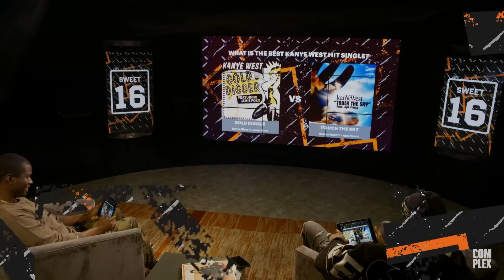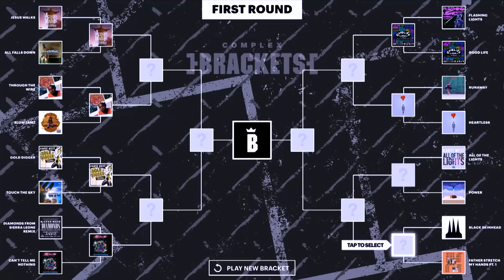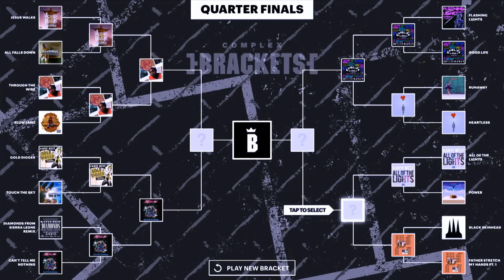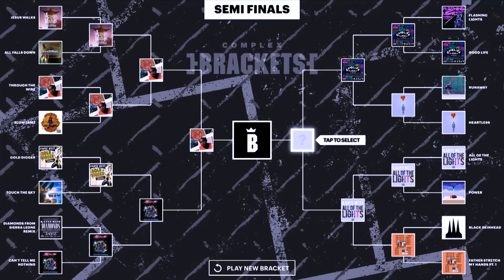Fivio Foreign Crowns the Best Kanye West Song of All Time | Complex Brackets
Fresh off "City of Gods" and "Off the Grid," Ye collaborator Fivio Foreign joins B. Dot to break down the best songs in Kanye's catalog—from “Through the Wire” and “Gold Digger” to “New Slaves” and “Father Stretch My Hands pt 1.” Together Fivio & B crown a winner.

Host Brian “B.Dot” Miller and celeb guests like Charlamagne, Jim Jones, and Ski Mask the Slump God pick winners of a themed bracket—Best Diss Track? Drippiest Rapper? Best SoundCloud Rapper?—until a field of 16 is narrowed to one winner. Expect shocking upsets, controversial picks, and unexpected victors, March Madness-style! Brack up every Wednesday at 12PM ET.

COMPLEX is a community of creators and curators, armed with the Internet, committed to surfacing and sharing the voices and conversations that define our new America. Our videos exemplify convergence culture, exploring topics that include music, sneakers, style, sports, and pop culture through original shows and Complex News segments. Featuring your favorite celebrities, authoritative commentary, and a unique voice, our videos make culture pop.